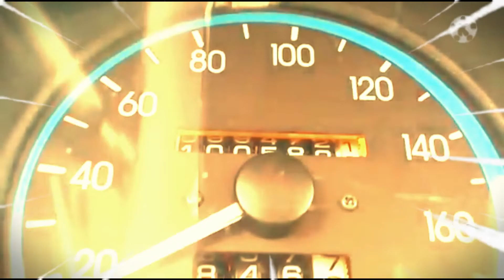MATIZ DRIFT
Krótki klip o matizie ;)